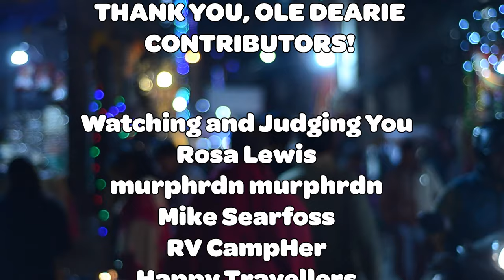Ask Little Eric | September 2024 Part 1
Every month Pussywillow and Bromeliad level member get to ask Little Eric a question; sometimes they opt out, so I field questions from other members and the comment section.  Plus, one question from anyone.